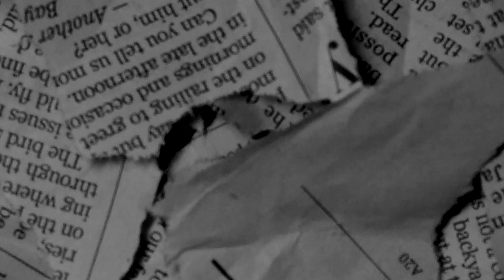[FREE] Lul Tys Type Beat - "Drop Shots" (Prod @BoneProducedIt) | Bris Type Beat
Prod. BoneProducedIt